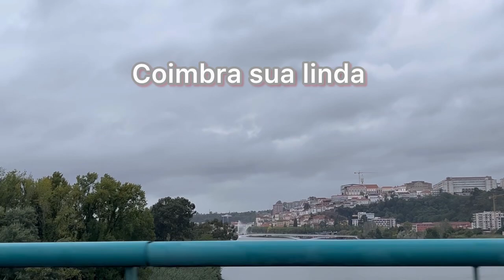Parque verde do Mondego, tarde de domingo, receção dos caloiros de Coimbra: VLOG